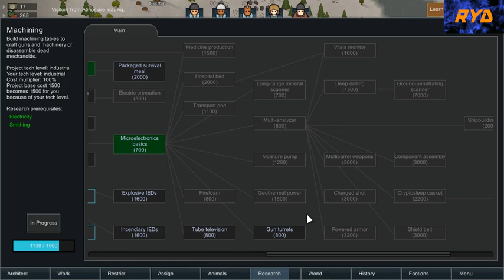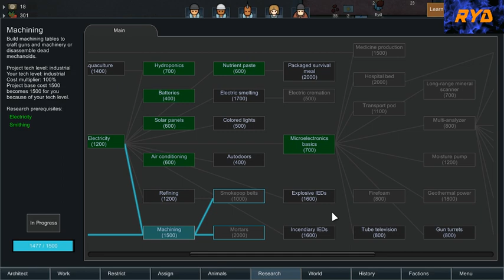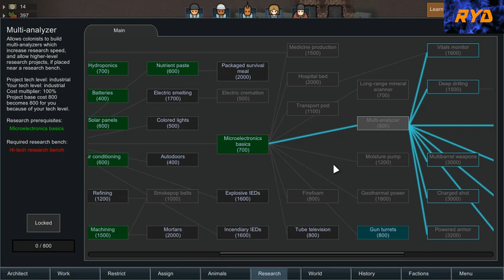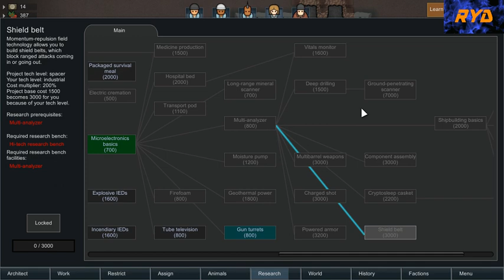RimWorld part 4 - Winter, randomness and more dogs are here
Winter sure came, there is white stuff all over the place.

I'm talking about snow.